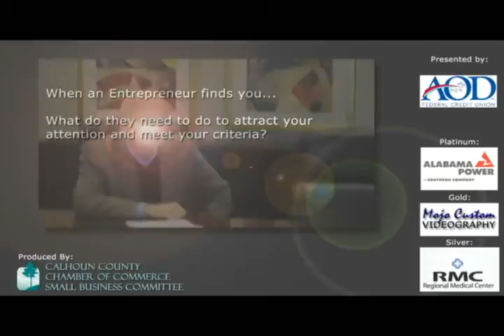Calhoun Chamber Small Business - 1 - Question 1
Small Business Venture Capitalist Question 1